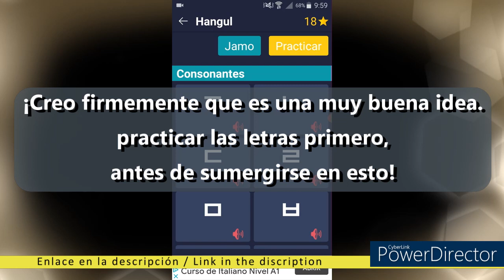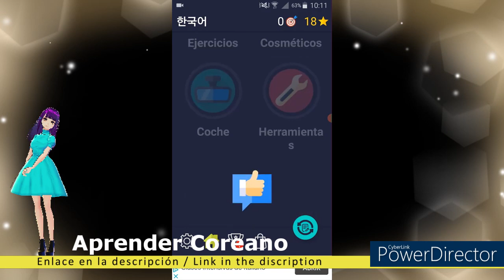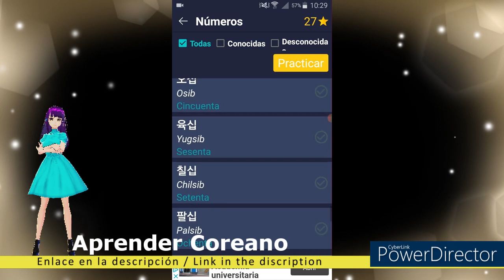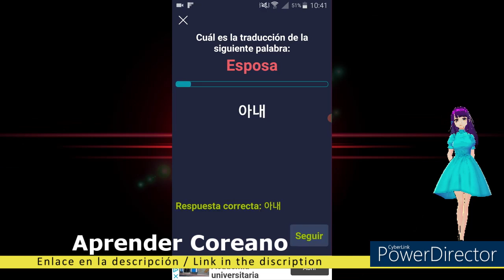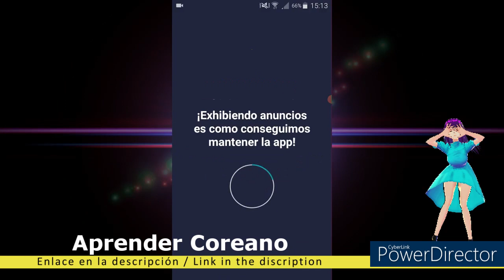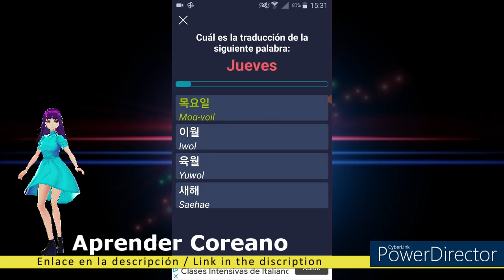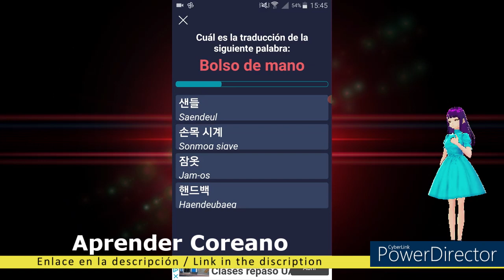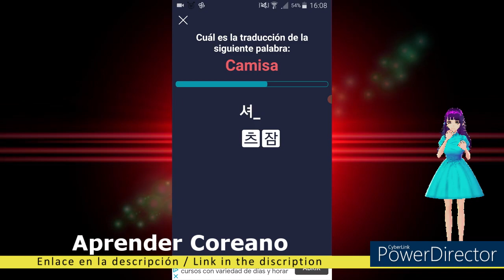Aprender Coreano aplicación. Saludos / Colores / Personas / Números / Fechas / Ropa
Timecodes
00:00 - Intro
01:35 - Saludos
11:20 - Colores
22:52 - Personas
40:53 - Números
53:56 - Fechas
1:07:08 - Ropa
Hoy: Fun Easy Learn / Coreano
Asunto: Compras = Utensilios de cocina - Productos para el hogar

¡Creo firmemente que es una muy buena idea practicar primero las letras, antes de sumergirnos en esto! --- Hangul ---

Today: Fun Easy Learn / Coreano
Subject: Shopping = Kitchen Utensils - Household Products

Este vídeo se crea con la ayuda de:
Vroid.com (Avatar)
Powerdirector (editor de vídeo)
Vroid.com (Avatar)